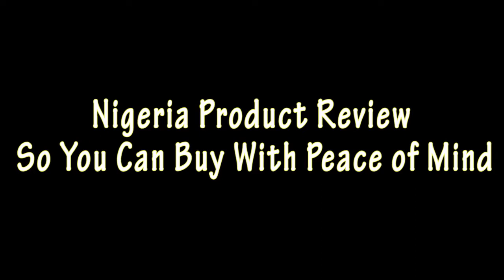Trending Tokunbos - The 2015 Mercedes CLK.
Old school Tokunbo (meaning used) vehicles are giving way to new school Tokunbo in Nigeria; and the 2015 Mercedes CLK is going for 19 million Naira. It's incredible, isn't it? 0nce upon a time, this vehicle cost 5,000 Naira, but unending devaluation since 1986 has made it and everything else in our country impossible to acquire and only a pipe dream for the hopeful 99%. We wish this inordinate devaluation would be reversed so that the poor majority can live a normal life, because life right now is so abnormal, not only for the poor, but for everybody. Check out the video and let us know what you think in the comments section; and subscribe so we can bring you all the other vehicles currently trending all over the country, one by one, old and new.